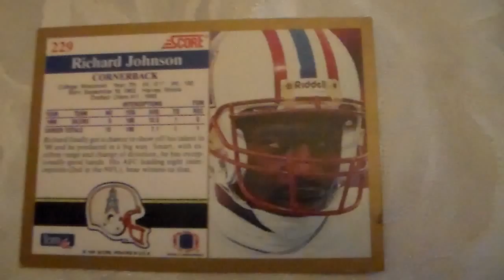Football Card Richard Johnson Score 229